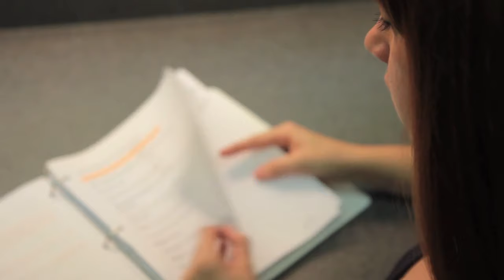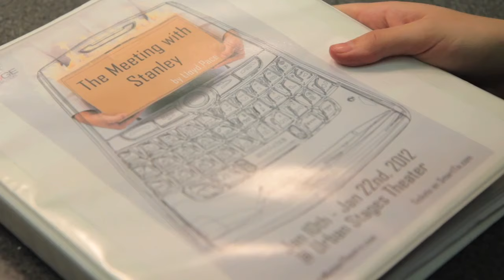Edge In Motion - A Short Documentary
Edge In Motion’s team of producers, directors, and actors all have one goal in mind – to seek out interesting works, and produce them with a contemporary edge. Although we can say a lot about what we strive to achieve, the best way to understand our creative potential is to come see for yourself. Edge in Motion Theatre Company was founded by Lindsay Elizabeth Hand and Jean-Louis "JL" Fragnay. Video by Emily Driscoll and Stavros Basis.